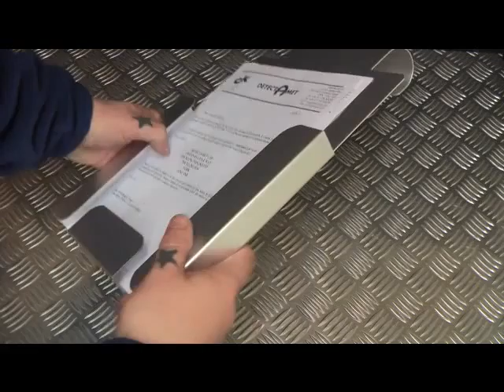**NEW** Aluminium Recipe Card Holder DTM A70840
Suitable for all industries the Detectamet Mounted Recipe Card / Document holder is available as A4 Portrait design.
Rounded edges and complete with moulded hanging hook this product covers a whole range of application requirements.
Holds approximately 125 A4 Recipe cards (laminated) / 200 A4 Sheets of paper